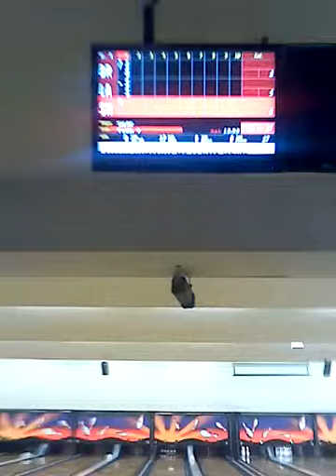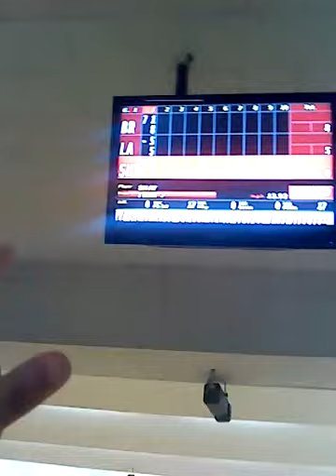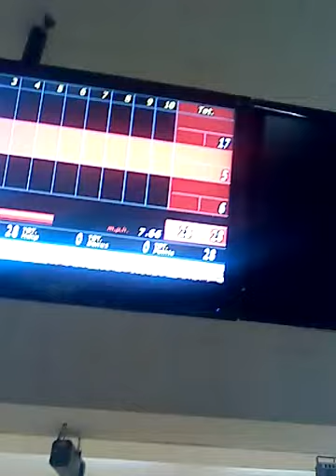Kids/ teens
Bowling